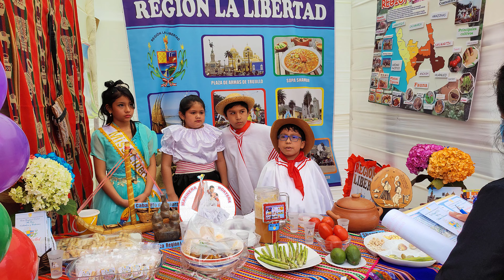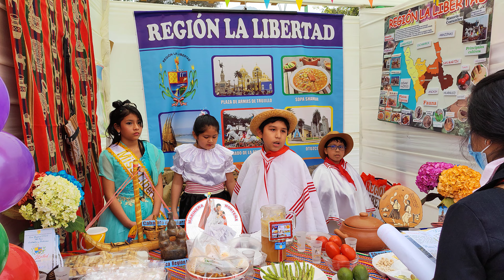Festival Regional_4to grado A2